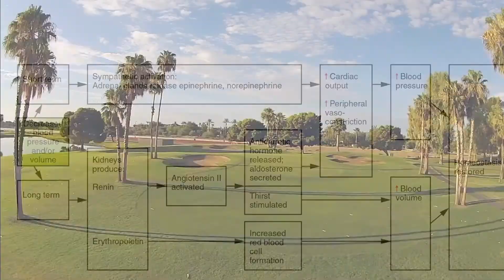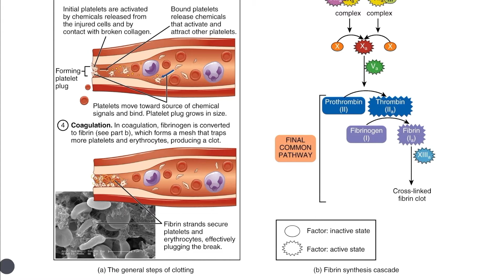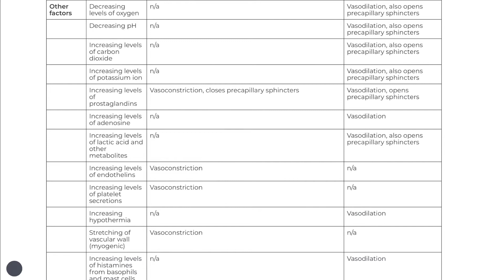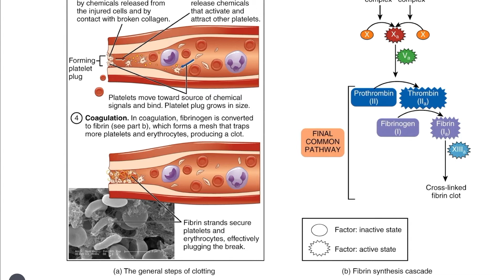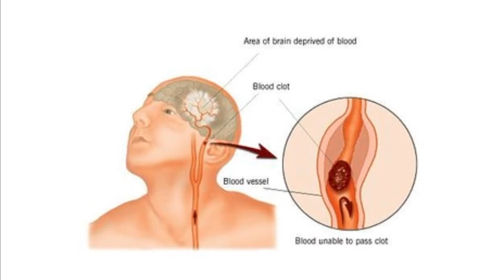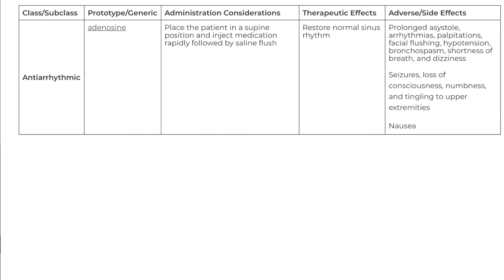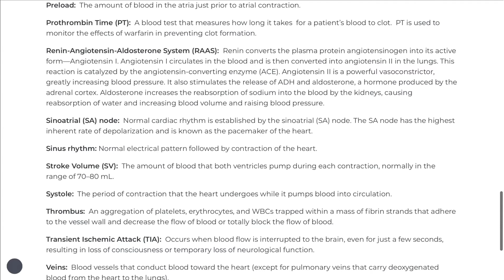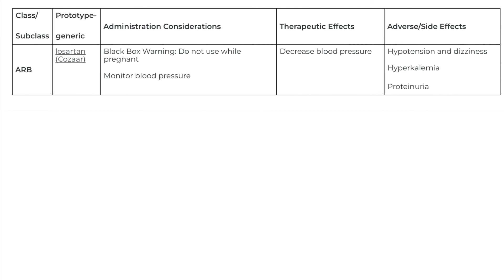VERY PATIENT EDUCATION PHARMACOLOGY. Heparin and warfarin in cardiovascular pharmacology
This video explains the use of the anti-coagulants heparin and warfarin in the use of cardiovascular pharmacology